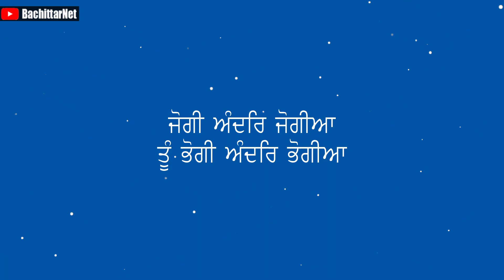ਪੁਨਰਜਨਮ ਦੀ ਸਫਲਤਾਪੂਰਬ ਖੋਜ - SUCCESSFUL DISCOVERY OF REINCARNATION │BachittarNet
Processor        : AMD Ryzen 3 3200G
Graphics          : Vega 8 ( AMD integrated Graphics )
Ram                  : Corsair Vengeance LPX ( 8x2 ) 3000 Mhz
Motherboard   : MSI B450M PRO VDH PLUS
Cabinet            : ANT Esports 400TG
Power Supply  : Gigabyte PB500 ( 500W Bronze Plus )
SSD                   : WD Green 240 GB
Hard Disk         : WD Blue 1 TB

Monitor             : LG 22MP689VQ
Keyboard          : Zebronics Transformer
Mouse               : Zebronics Transformer
UPS                    : Luminous LB 600 Pro
Speaker             : INTEX